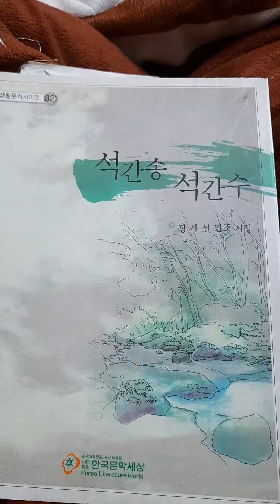K-poem 수절과부. 외3편. 정하선 ㅡ정하선 시낭송 ㅡ정하선 시집 석간송 석간수 . 한국문학세상